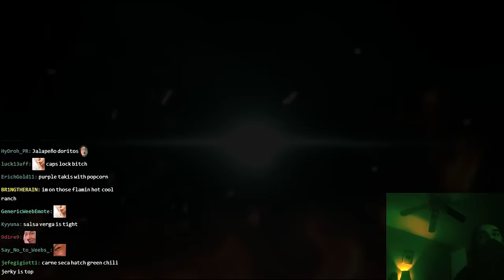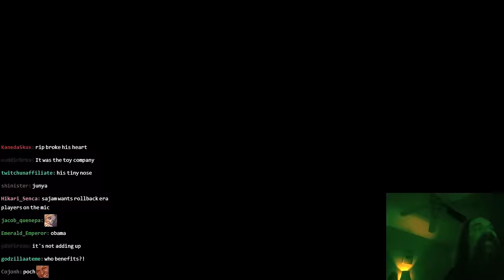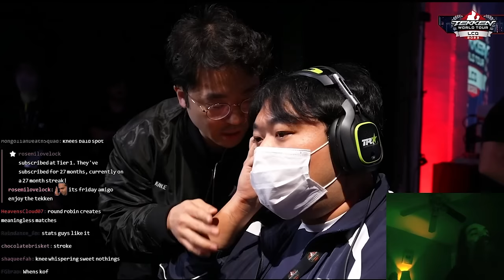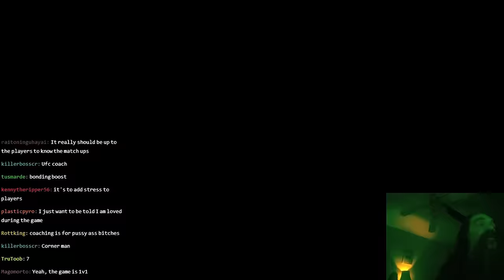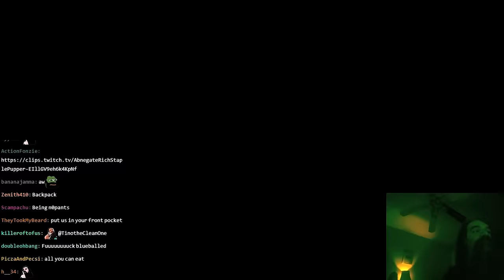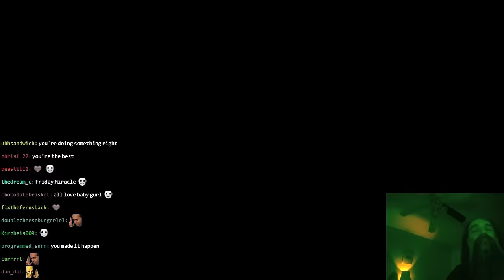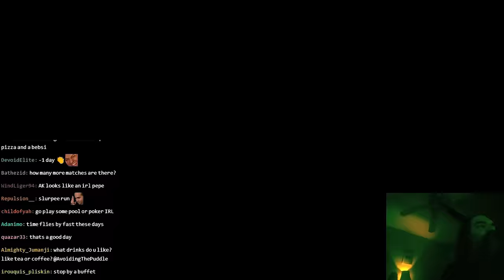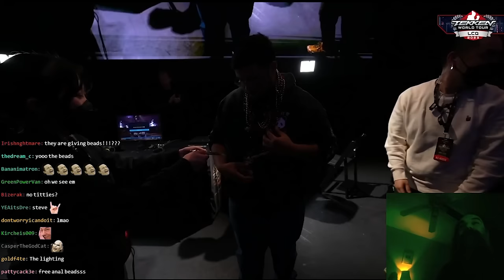The Last Tekken 7 LCQ Ever | TWT 2023 Last Chance Qualifier Top 8: The ATP Fight Companion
0:05:09 GenghisDon vs. JoeCrush
0:22:00 PhiDX vs. AK
0:39:39 GK777_ vs. AyoRichie
0:53:52 Infested vs. TY
1:11:28 Ayorichie vs. PhiDX
1:25:21 Ty vs. GengshisDon
1:44:26 JoeCrush vs. AK
2:02:58 GenghisDon vs. PhiDX
2:14:51 AK vs. PhiDX
2"35"28 JoeCrush vs. AK